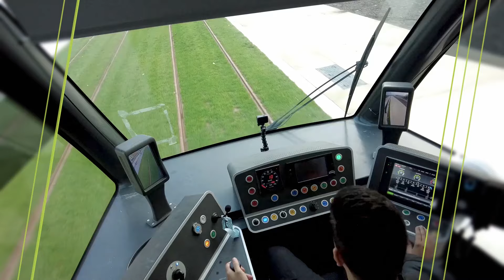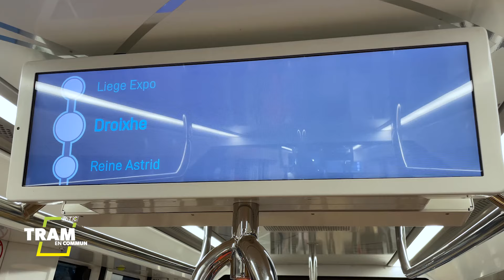Tram En Commun : le TEC, quel acteur dans la cité demain ? (S6 E32)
Interrogé il y a quelques semaines sur les questions de tarifs, de fréquence et d'accessibilité des rames, le directeur exécutif de Liège-Verviers, Frédéric Dhondt, répond cette semaine aux interrogations sur la maintenance du tram, sur ses interactions avec le monde culturel ou économique liégeois et sur la refonte du réseau dans son ensemble  🎤

00:00 Introduction
00:31 Les potentiels partenariats
01:13 Les écrans et l'information voyageurs à bord du tram
01:57 Les écrans et la publicité à bord du tram
02:31 La publicité aux stations et sur la carrosserie
02:58 La maintenance du tram
03:46 Plus ou moins d'emplois au TEC ?
04:52 Les horaires du nouveau réseau